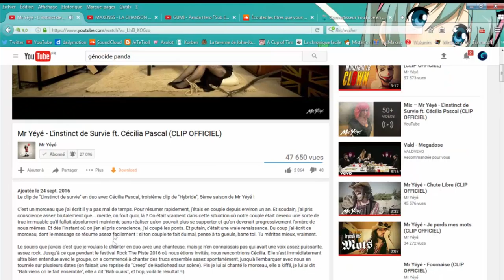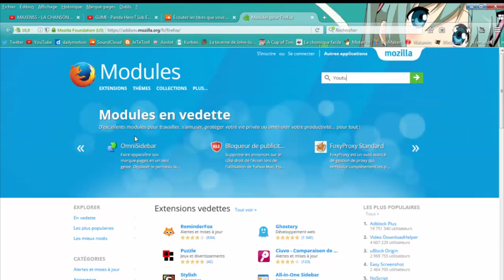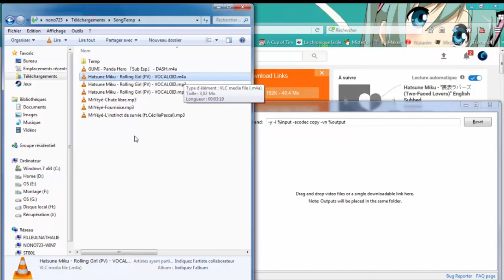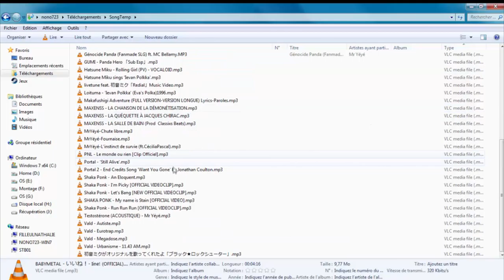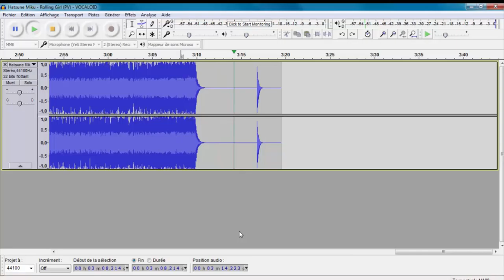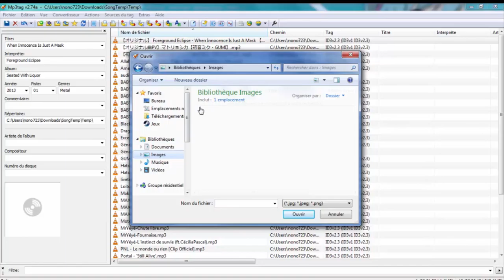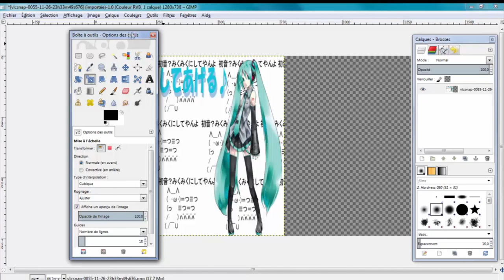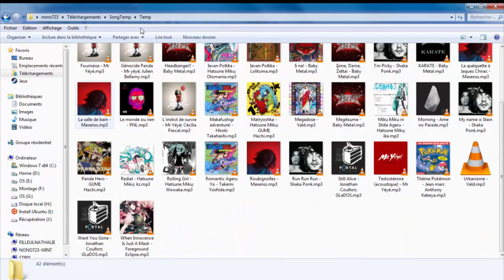Tutau alacon - Télécharger proprement des musiques sur internet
Voici un petit tutoriel sur comment télécharger proprement des musiques sur internet.

Mais je ne télécharge pas seulement les musiques, je les corriges, c'est l'édition (11:37) et je les tag (15:37), c'est à dire que je rajoute l'artiste, l'album et surtout les jaquettes.

Voilà, en espérant que ça vous plaise